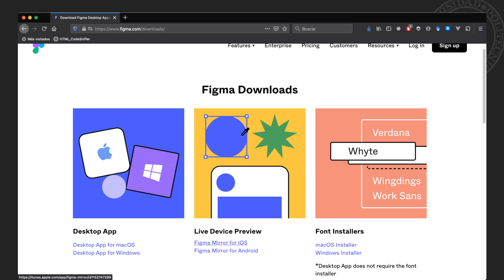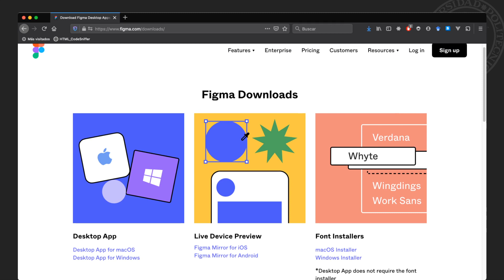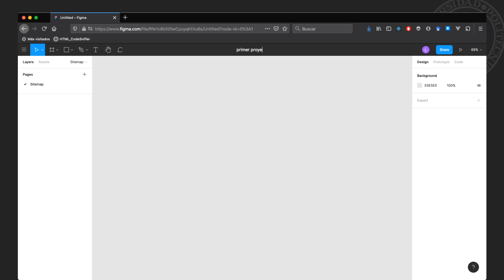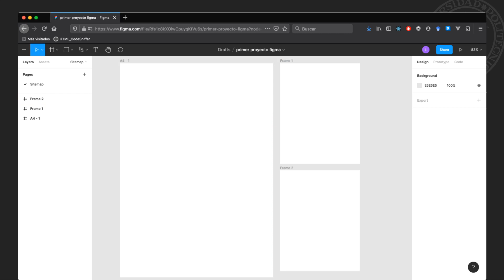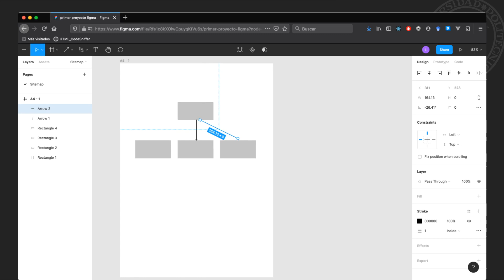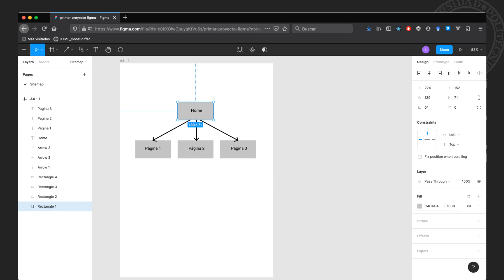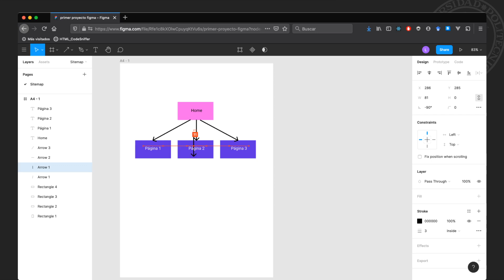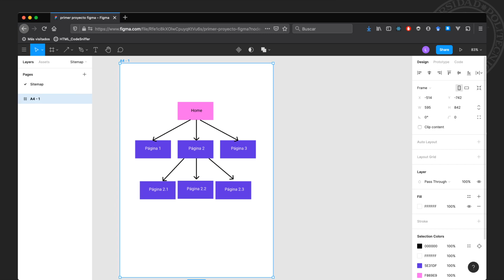Figma II. Aplicaciones de escritorio y mirroring